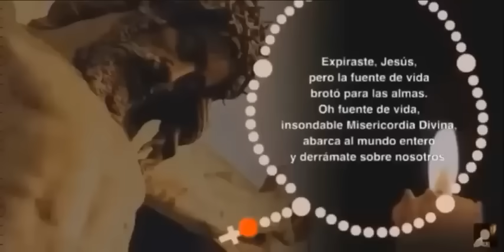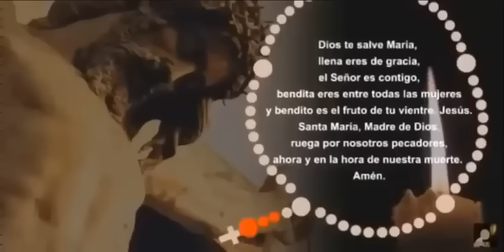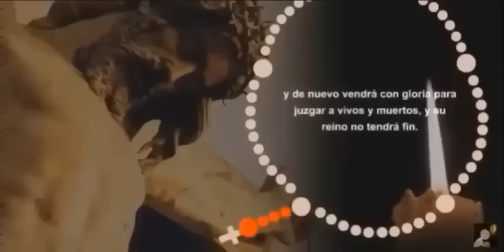LA CORONILLA DE LA DIVINA MISERICORDIA Martes 13 de Agosto de 2024 XIX Ordinario Salterio III